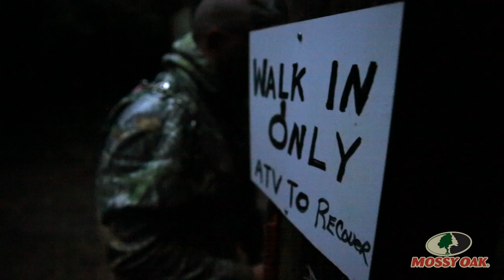Hog Hunting Part 1 - Mossy Oak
Stream tons of free hunting films, shows and more on your favorite device with the free Mossy Oak GO app! go.mossyoak.com

Are hogs getting overpopulated in your area? Mossy Oak's Dustin "Shed" Whitacre takes every opportunity he gets to take his dogs along and chase hogs.